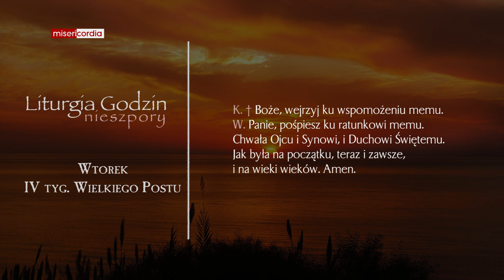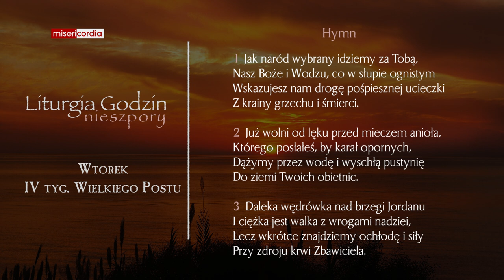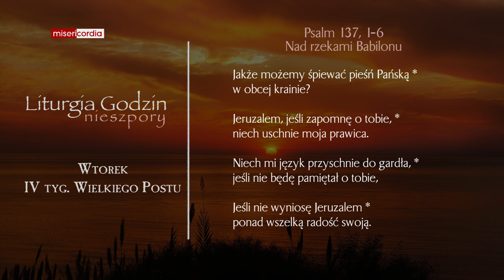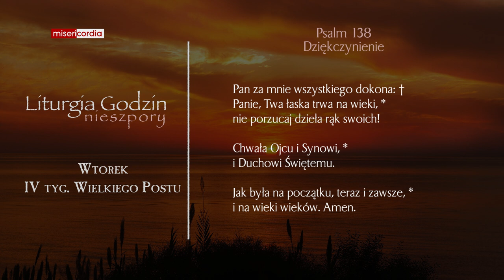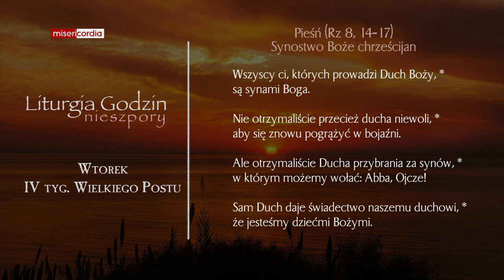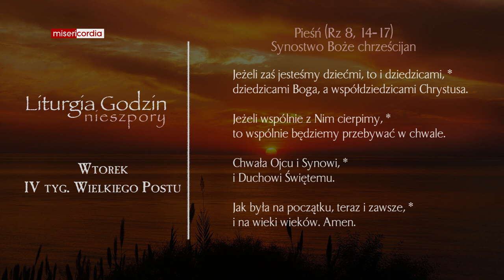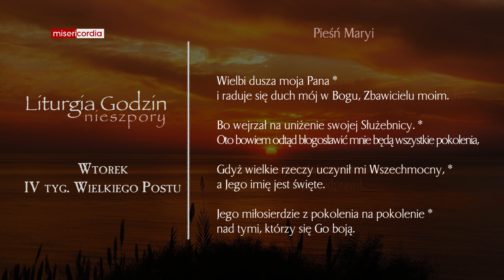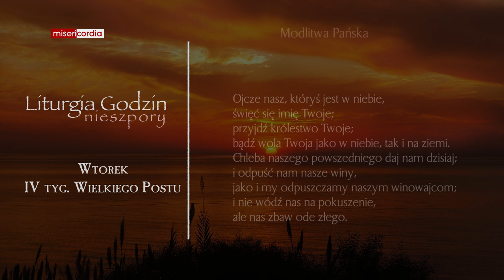Liturgia Godzin | Nieszpory | Wtorek, IV tyg. Wielkiego Postu